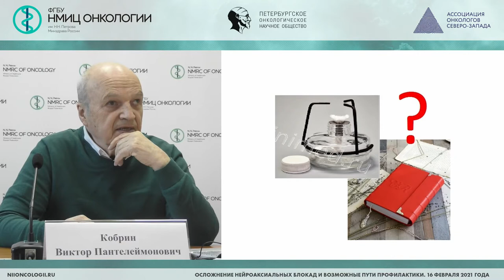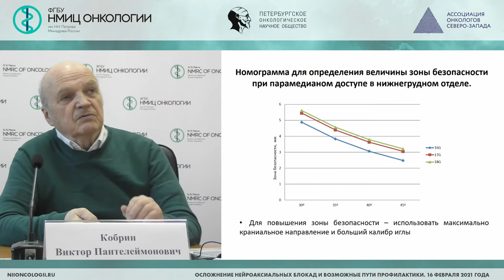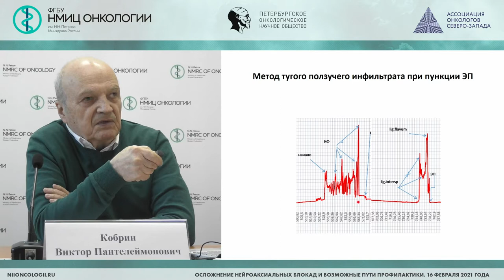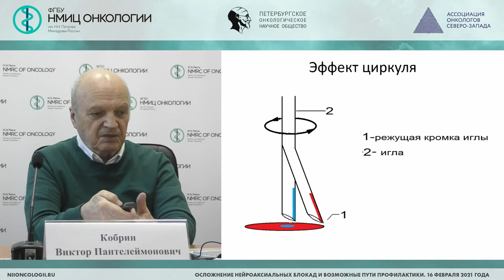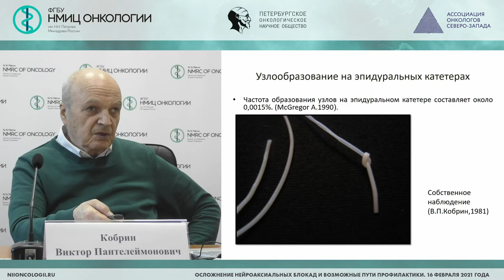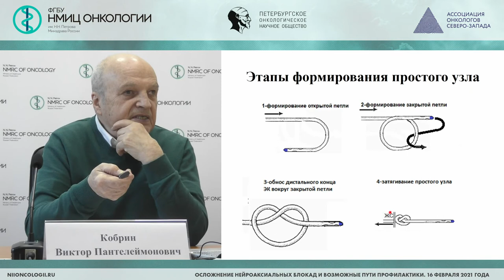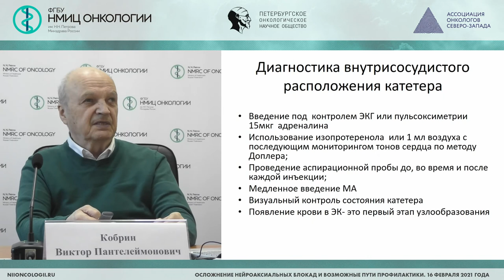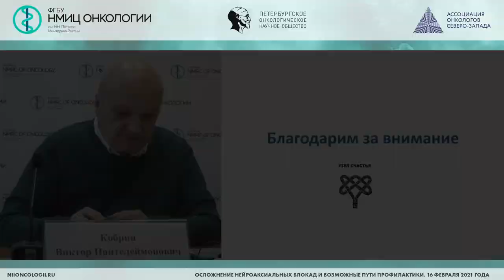Технические особенности выполнения эпидуральной блокады (Кобрин В.П.)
Кобрин Виктор Пантелеймонович - анестезиолог · реаниматолог отделения анестезиологии и реанимации Родильный дом №1, к.м.н.